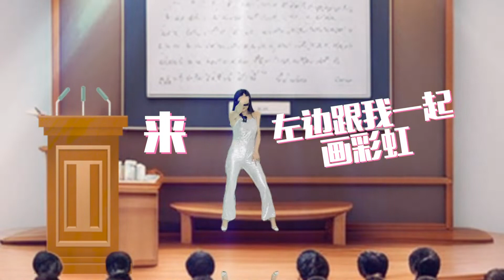救命🆘当普通人穿上芭比风…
刀哥是个爱叨叨的小女人，平时搞笑但是也有些蛋蛋地正经（装的），美妆唠嗑两手都硬抓